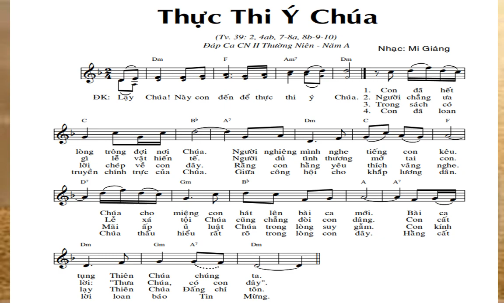Thánh vịnh 39 Thực Thi Ý Chúa Mi Giáng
"Này con đến để thực thi ý Chúa"- Đáp ca Lễ Tuyên Khấn Vĩnh Viễn Dòng Phan Sinh Thừa Sai Đức Mẹ